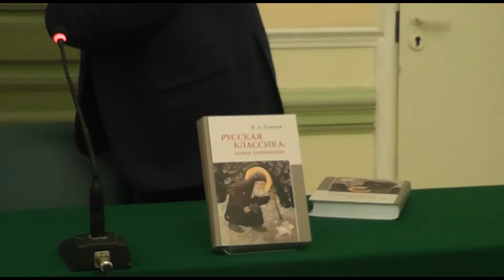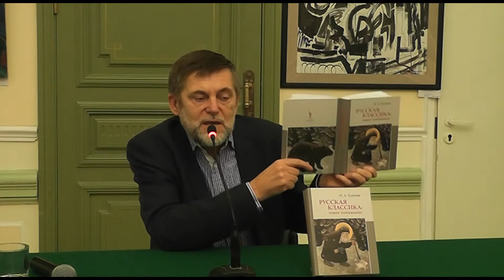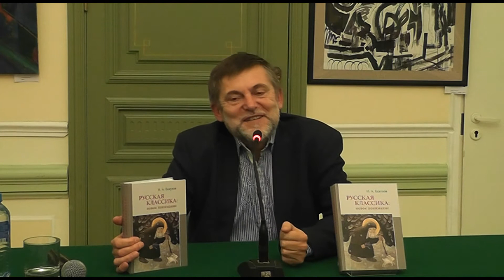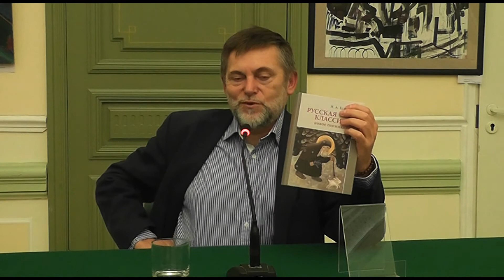19 октября 2017 Презентация книги И. Есаулова "Русская классика: новое понимание"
Иван Есаулов «Русская классика: новое понимание», изд. РХГА, 2017.
Доктор филологических наук, профессор Литературного института Иван Есаулов представляет 3-е издание своей книги «Русская классика: новое понимание».
Третье издание значительно расширено и переработано,  по сравнению с предыдущими.